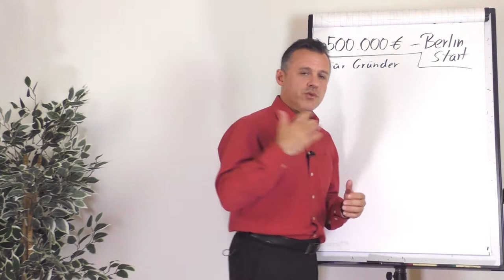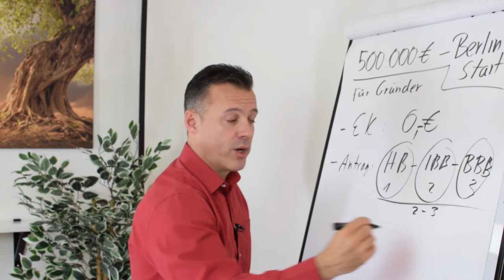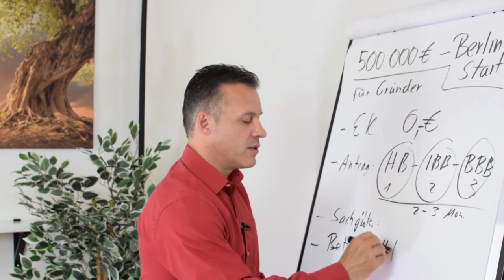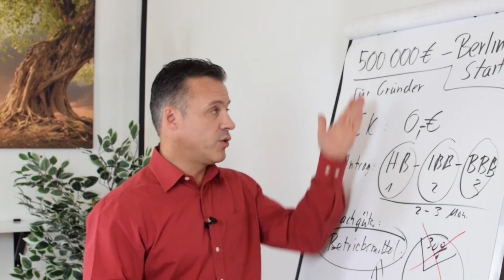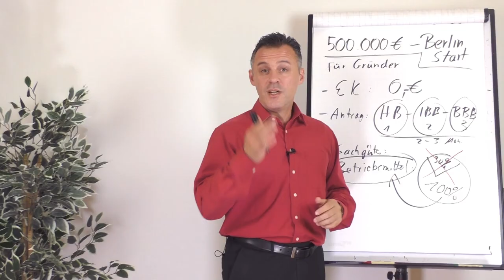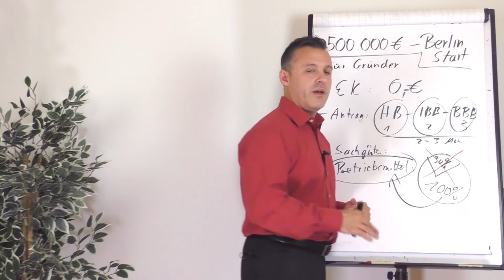Berlin Start - 500.000€ für Gründer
Es gibt eine gute Nachricht in diesem Jahr! Das Förderprogramm Berlin Start wurde auf eine Fördersumme von 500.000€ verdoppelt. Ob und wie du das Förderprogramm nutzen kannst, erfährst du in diesem Video.